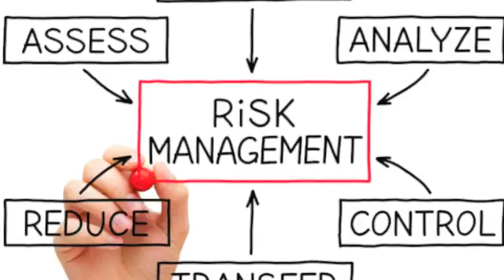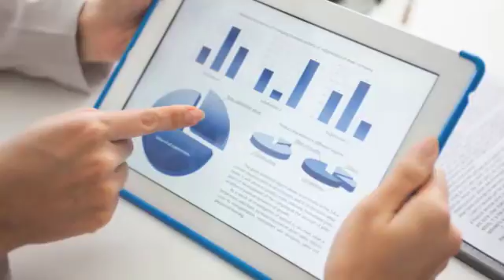FOCUS on the Middle Market: Peter Zaffino, President & CEO of Marsh, LLC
Today, Paul speaks with Peter Zaffino, President & CEO of risk management giant Marsh, about how Big Data and predictive analytics are revolutionizing the insurance industry.